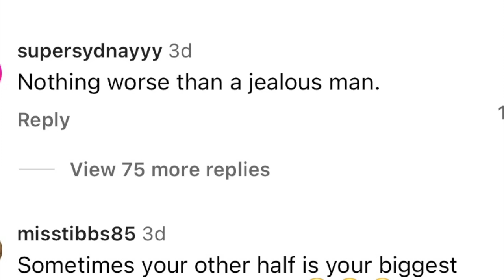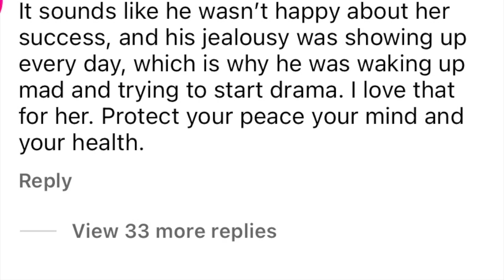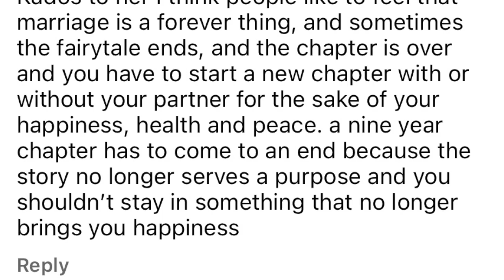Muni Long Husband Is Jealous Of Her?? Is This The Reason Behind Their Divorce?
In this week's Celebrity Couple Toxic News: We’re talking about Muni Long and Husband divorcing after 9 years of marriage. Was he jealous of her??Click now to watch.